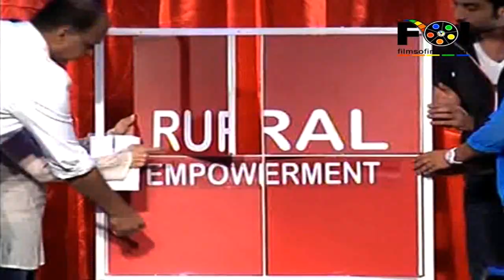Ranbir Kapoor Unveils Swades Foundation's New Look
The event was the launch of the new logo of the Swades Foundation.At the event were present Ranbir Kapoor, Farah Khan and Ashutosh Govarikar. At the event the stars spoke about the work done by the foundation over the years for the development of rural areas. For more info watch this video...